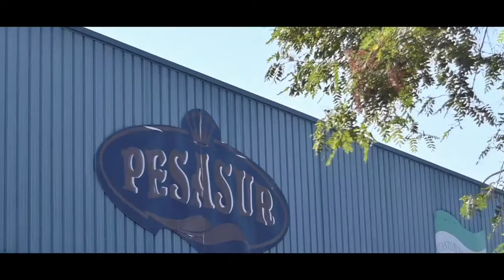Plan de Empleo Cruz Roja en Ayamonte (Huelva)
El valor de lo tradicional en un mundo que se transforma segundo a segundo toma un matiz especial. 19 mujeres, dos empresas y las ganas de sumar, de aliarse y de generar y aprovechar oportunidades que cambian vidas han sido la clave del éxito en el curso "Elaboraciones de Conservas y salazones de pescado" realizado en la localidad de Ayamonte, en Huelva. Conservas Pesasur y Conservas Concepción son las dos empresas, las 19 participantes son mujeres, que después de finalizar el curso, han sido contratadas.

Un curso + dos empresas + 19 mujeres = 19 mujeres contratadas
Es una iniciativa enmarcada en el Plan de Empleo, en el proyecto Reto Social Empresarial financiado por financiado por Fondo Social Europeo y Ministerio de Trabajo, Migraciones y Seguridad Social.